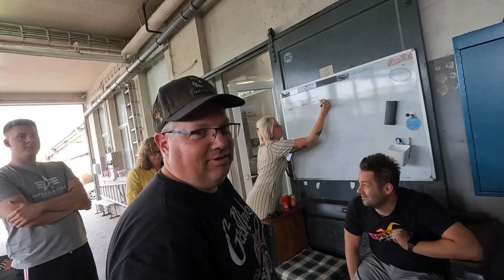THORSTEN`s CADDY 𝐒𝐓𝐈𝐋𝐋𝐆𝐄𝐋𝐄𝐆𝐓 | WÖRTHERSEE 2022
Dieses Jahr hat es Thorsten erwischt.
Auf seiner W`sse Tour wurde sein Caddy 14d stillgelegt.
Kontakt zu mir:
👉 ABO für mich
🔔 GLOCKE AN um nichts zu verpassen